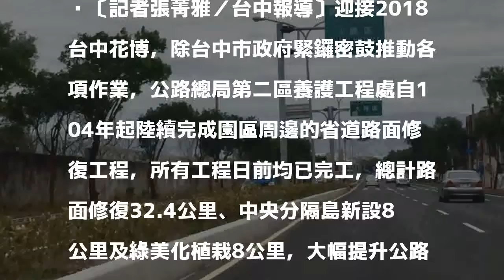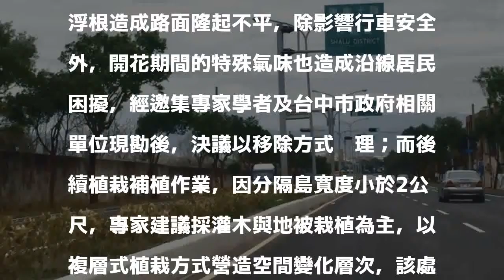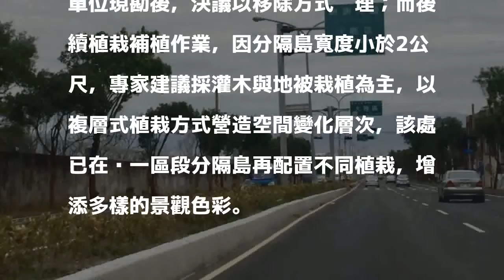迎接2018台中花博 園區周邊省道路面改善完成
〔記者張菁雅／台中報導〕迎接2018台中花博，除台中市政府緊鑼密鼓推動各項作業，公路總局第二區養護工程處自104年起陸續完成園區周邊的省道路面修復工程，所有工程日前均已完工，總計路面修復32.4公里、中央分隔島新設8公里及綠美化植栽8公里，大幅提升公路服務品質。